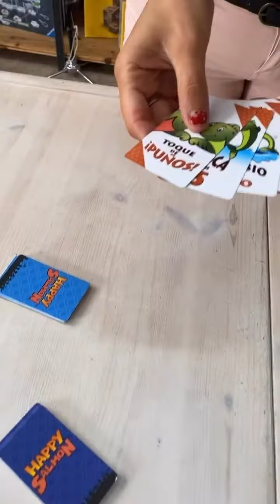¿Cómo se juega a HAPPY SALMON? 🐟 || Kinuma Recomienda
Happy Salmon es un party game con regla muy sencillas con el que la terapia de risas está asegurada. Pondréis a prueba vuestra coordinación y atención. A partir de los 6 años.